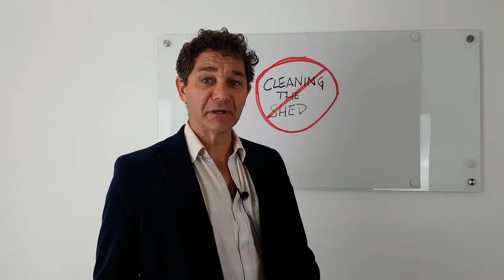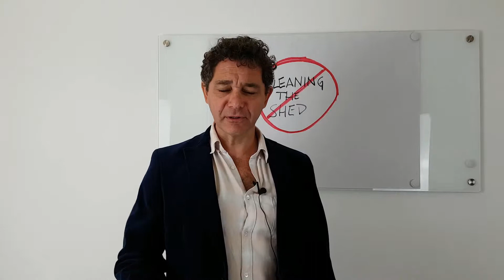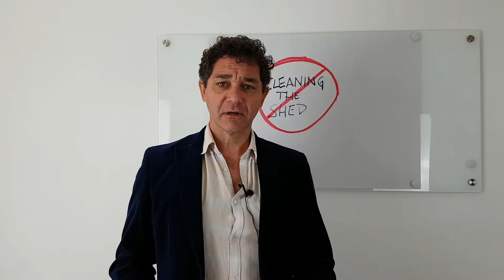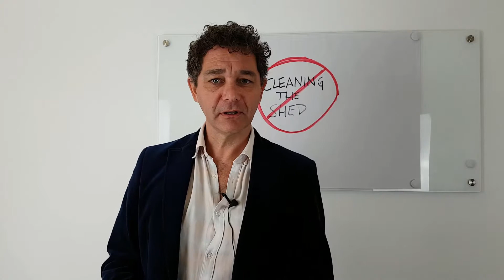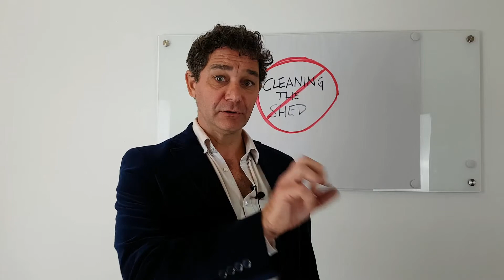Stop Cleaning The Shed! Build A Marketing Machine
What do you do when there's no more work to do? Are you back to cleaning the shed?

Cleaning the shed isn't fun. You don't want to be cleaning this sh*t, right? It's a very stressful place to be.

Of course, what we want is to always have work to do so we can earn money to pay for our staff, our business and family's need.

What happens is, we end up cleaning the shed if we don't build our marketing machine properly.

I'll explain a bit more what I mean in this short video.

f you’re interested in growing your trade business, head over to our website and you can read some more of these Tradies Toolbox Tips